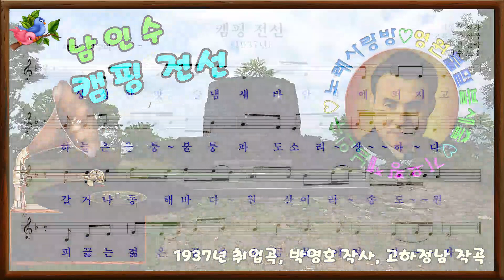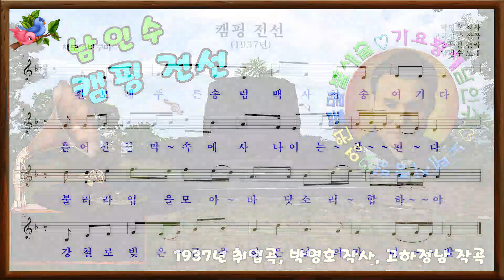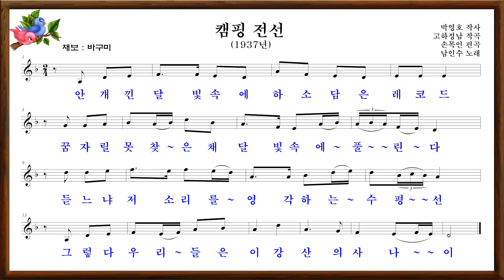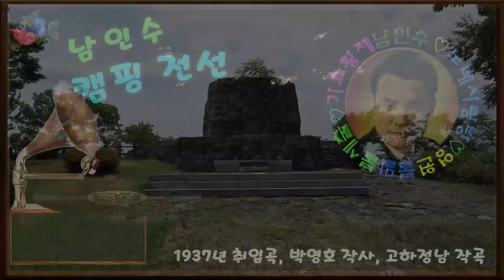🎼남인수_캠핑전선1937년(원음&악보영상'바구미).188♡💕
" 캠핑 전선1937년”
남인수 노래.박영호 작사.고하정남 작곡
ⅰ.
싱싱한 맛술 냄새 바람결에 퍼지고.
하늘은 울퉁불퉁 파도소리 장하다.
갈거나 동해바다 원산이라 송도원.
피끓는 젊은 꿈을 소곰물에 적시자
ⅱ.
강화도 부는 바람 수평선을 구기고.
엉키고 부서지는무지개는 고와라.
갈거나 서해바다 인천이라 월미도.
선선히 팔다리를 모래속에 익히자
ⅲ.
흰 모래 푸른 송림 백사청송 여기다.
흩어진 천막속에 사나이는 살핀다.
불러라 입을 모아 바다소리 합하야.
강철로 빚은 근육 젊은 날의 카니발
ⅳ.
안개 낀 달빛속에 하소담은 레코드.
꿈 자릴 못 찾은 채 달빛 속에 풀린다.
듣느냐 저 소리를 영각하는 수평선.
그렇다 우리들은 이 강산의 사나이

남인수노래#전집#석사랑
추모곡 # 울리는경부선#가거라삼팔선
㉳바구미:영상.악보채보미디연주
☆가요황제남인수 노래사랑방☆
(영상제작관리-석사랑바구미)
ㅡㅡㅡㅡㅡㅡㅡㅡㅡㅡㅡㅡㅡㅡㅡ

*1:1★가요황제남인수가요전집☆보정음원☆Nam In Soo💖
*1:2★가요황제남인수가요전집☆재취입개별영상

ㅡㅡㅡㅡㅡㅡㅡㅡㅡㅡㅡㅡㅡ
※남인수 가요전집.남인수 전곡악보💞
※파일=가요황제남인수노래사랑방※💞